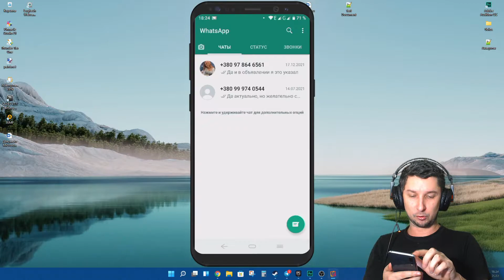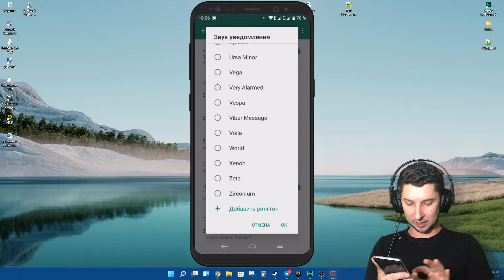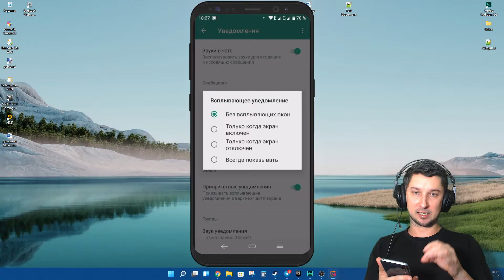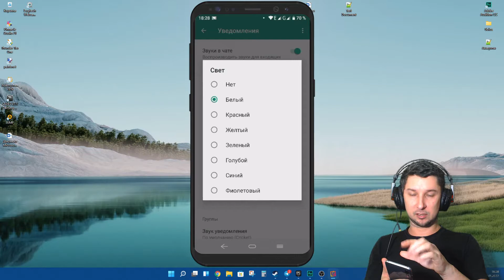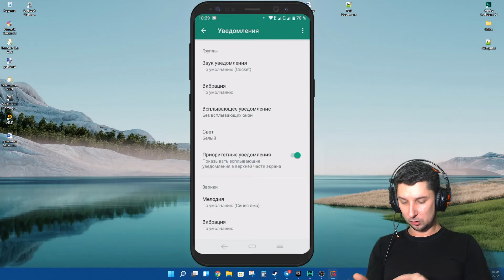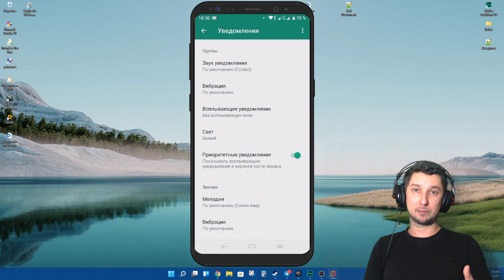Настройка звука текстовых уведомлений, вибрации в Ватсап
Как правильно настроить звук уведомлений, добавить рингтон или мелодию на звонок в ватсапе я расскажу в этом видео